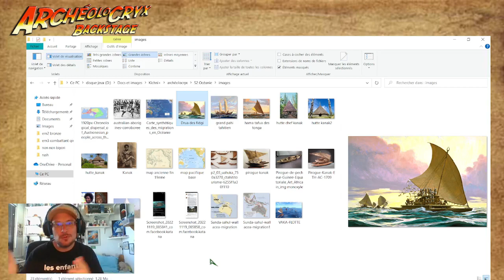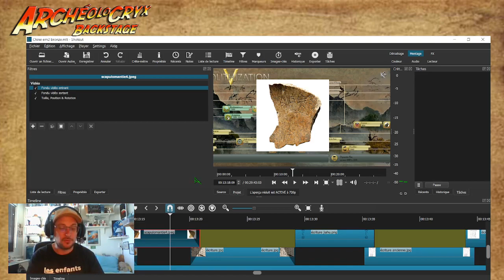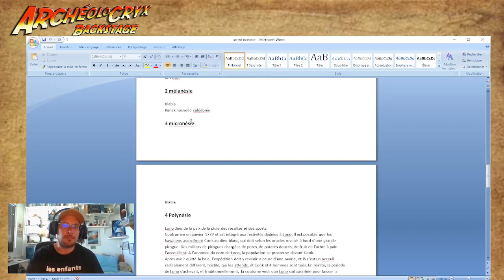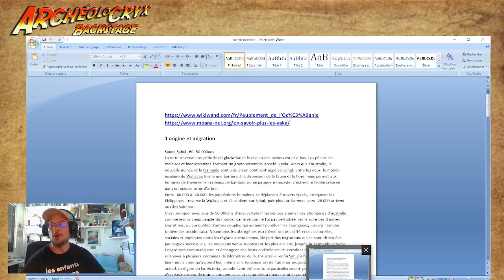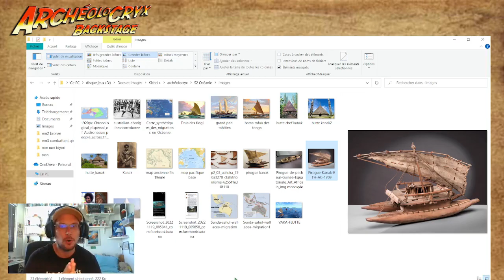Backstage#9: L'Océanie (1)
Petit backstage où on va parler notamment de la bibliographie pour cette émission sur l'Océanie.